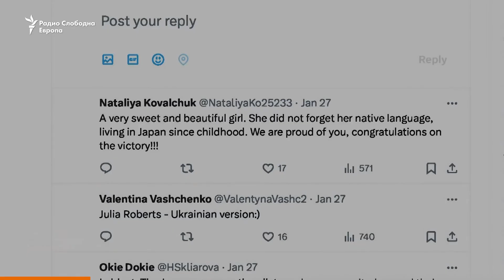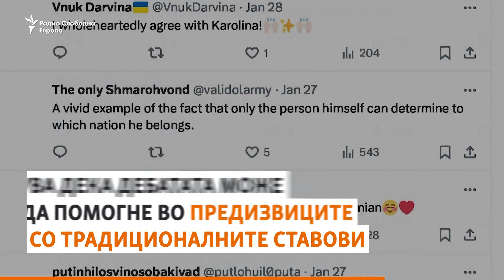Мис на Јапонија, родена во Украина, се соочува со критики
Каролина Шино, натурализирана државјанка на Јапонија, која е родена во Украина, предизвика дебата откако ја освои титулата Мис Јапонија 2024, на 22 јануари. Шино, која живее во Нагоја од својата 5-та година и течно зборува јапонски, вели дека се обидела да ги предизвика општоприфатените ставови за тоа кој се смета за Јапонец. Натпреварите за убавина не треба да се однесуваат на изгледот, тврди Шино, туку на „срцето“.